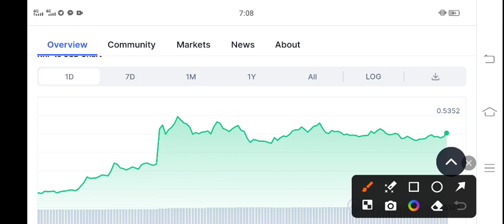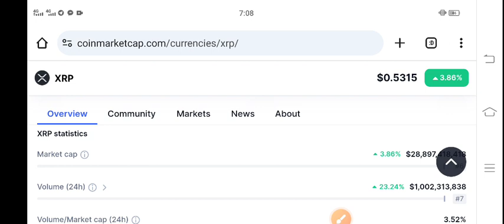XRP Today News! XRP Price Prediction Today